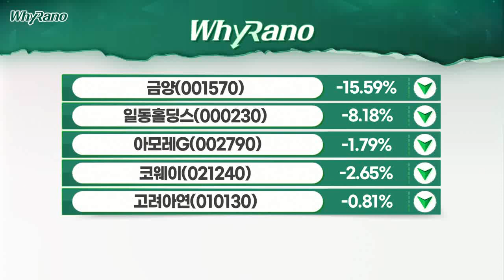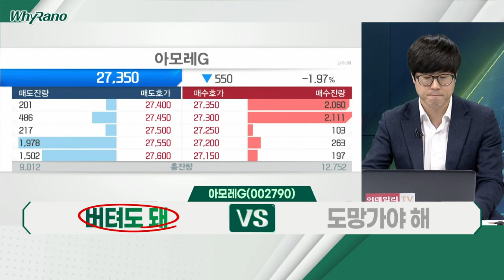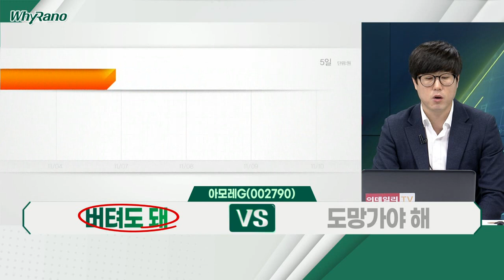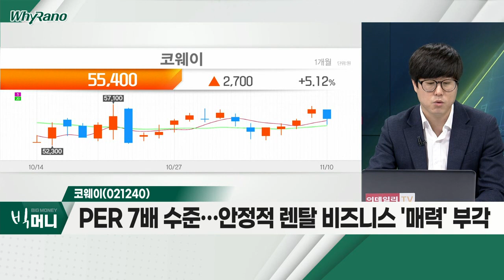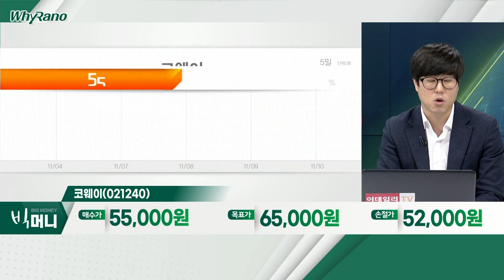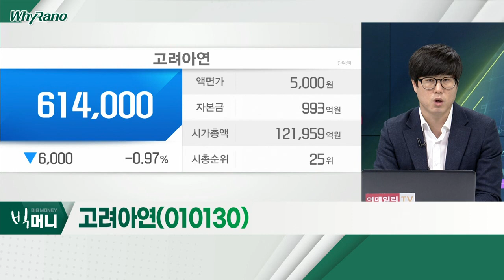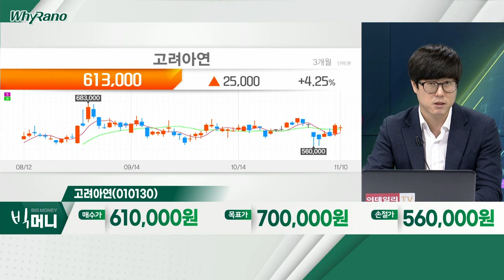아모레G(002790), 코웨이(021240), 고려아연(010130)_WhyRaNo (20221110)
아모레G(002790)
- 3분기 영업이익 330억 기록… 기대치 부합
- '이니스프리ㆍ에뛰드' 등… 자회사 흑자전환
- 내년 구조조정 효과 가시화… 실적 턴어라운드 전망

코웨이(021240)
- 3분기 영업이익 1,651억… 불황에도 실적 '선방'
- 총 관리계정 658만 계정, 전년대비 +1.6%… 안정적 성장
- PER 7배 수준… 안정적 렌탈 비즈니스 '매력' 부각

- 세계 최고 수준 제련 기술력 보유
- 2차전지 소재ㆍ신재생에너지 등 신사업 본격화
- 경영권 지분 경쟁 속 주주친화정책 가능성